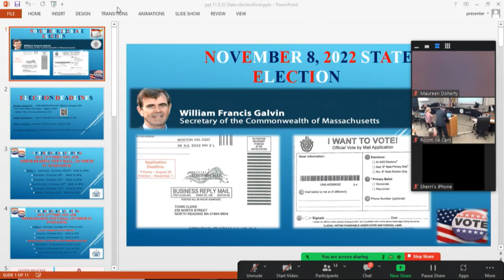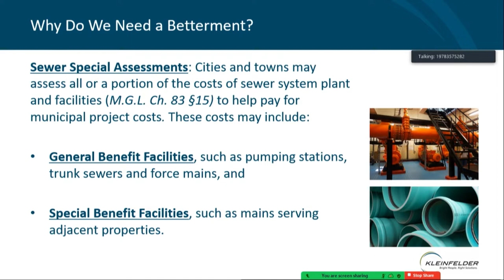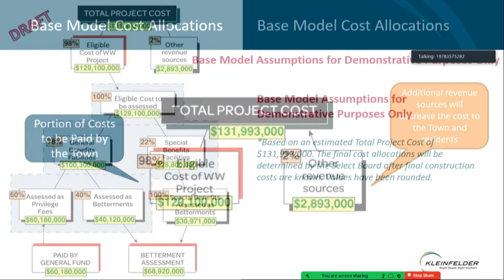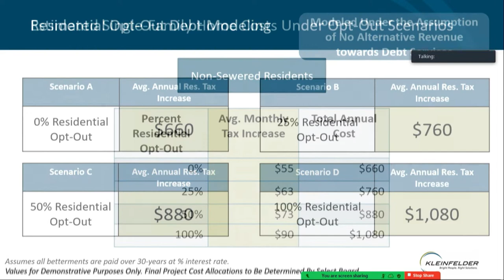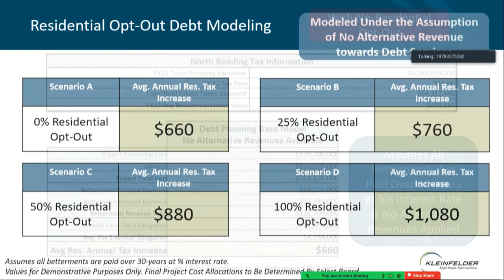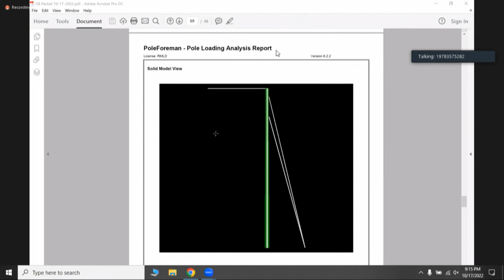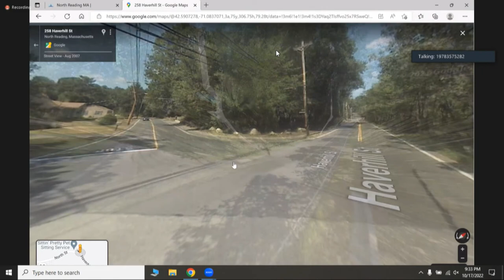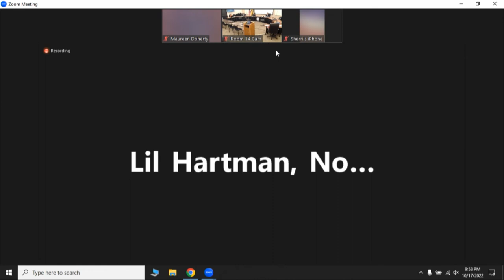North Reading, MA Select Board Meeting 10/17/22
The North Reading Select Board held their meeting on Wednesday, October 17th, 2022 at the North Reading town hall in room 14.